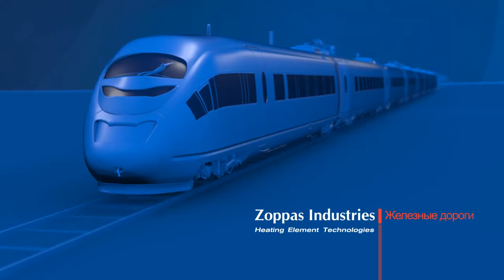Zoppas Industries Heating Element Technologies - Туалет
Туалет